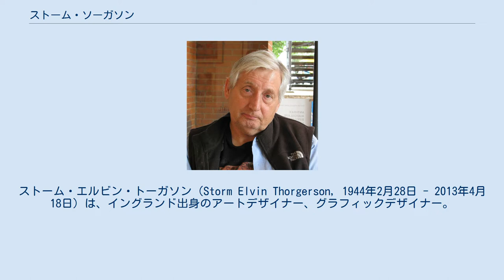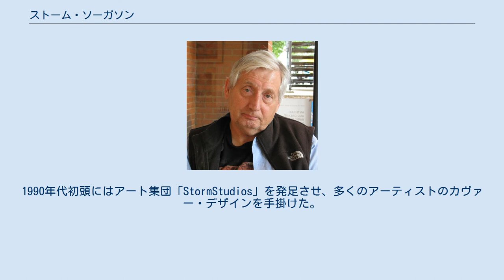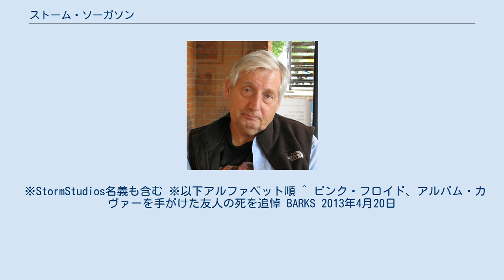ストーム・ソーガソン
ストーム・エルビン・トーガソン（Storm Elvin Thorgerson, 1944年2月28日 - 2013年4月18日）は、イングランド出身のアートデザイナー、グラフィックデザイナー。
 1944年2月28日、イングランドのミドルセックス州ポッターズ・バー（現ハートフォードシャー州ハーツメア）生まれ。
なお、本人の発言によれば、ストーム・トーガソンの表記が正しい。
 ケンブリッジの小・中・高校に通う。
レスター大学で哲学を学び、王立芸術大学では美術修士号を授与される。
 1968年、アート集団「ヒプノシス」を結成し、その中心メンバーとして活動した。
 トーガソンは、ピンク・フロイドのシド・バレットと高校の同級生で、互いにアート志向が強かった。
ドラッグ・パーティーでともにトリップするなど、かなり前衛的な感覚の持ち主でもあった。
また、同バンドのロジャー・ウォーターズとも友人で、一緒にラグビーをする仲だった。
 そうした経緯もあり、ピンク・フロイドのアート・ワークを中心にレッド・ツェッペリンやジェネシスなどの新進気鋭のアーティストに作品を提供した。
 1983年、ヒプノシス解散後はフリーランスのアート・デザイナーとして活動する。
1990年代初頭にはアート集団「StormStudios」を発足させ、多くのアーティストのカヴァー・デザインを手掛けた。
 2013年4月、患っていた癌が原因で、逝去。
 ヒプノシスでの活動を通し、ロックアーティスト達のカヴァーデザインを手掛けることで、それまで宣伝の傾向が強かったアルバム・カヴァーを、芸術の域にまで高めた功績は大きい。
 ※StormStudios名義も含む ※以下アルファベット順 ^ ピンク・フロイド、アルバム・カヴァーを手がけた友人の死を追悼 BARKS 2013年4月20日